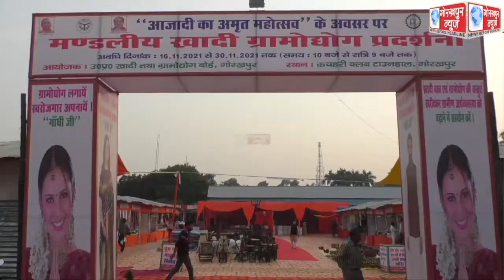कचहरी क्लब टाउनहाल के मैदान में आयोजित 15 दिवसीय खादी-ग्रामोद्योग प्रदर्शनी का महापौर ने दीप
कचहरी क्लब टाउनहाल के मैदान में आयोजित 15 दिवसीय खादी-ग्रामोद्योग प्रदर्शनी का महापौर ने दीप प्रज्वलित कर किया उद्घाटन,कहा,खादी है हमारी स्वतंत्रता की रीढ़